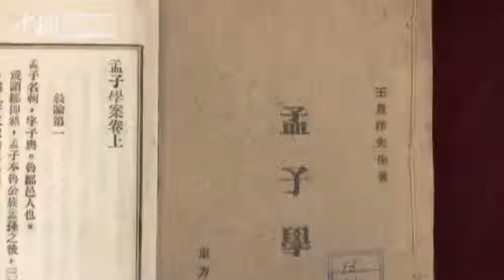世界读书日：看中国国学经典线装书什么样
4月23日，为迎接第24个世界读书日，石家庄市图书馆特举办“民国时期国学线装图书展”活动。此次展览，从馆藏古籍文献中精选出民国时期各大书局出版的《诗经》《四书》《礼记》《庄子》 及其注释等8种、近2000册线装书进行集中展出，旨在让读者“零距离”接触国学经典，弘扬传统文化。